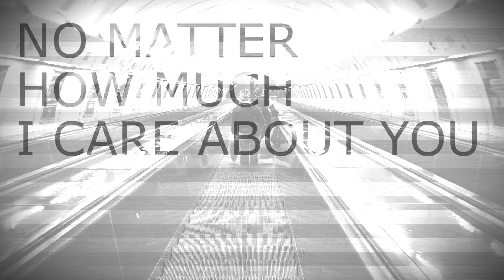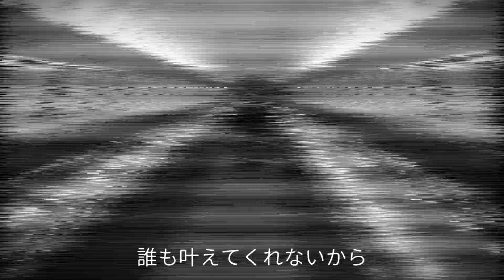BREAK INTO DANCE / リク feat. Saki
"BREAK INTO DANCE"
Written, Composed, & Arranged by リク@MUSIC CUBE (2024)
Vocal by Saki (Synthesizer V)

失くしたものと手に入れたものを　比べて後悔したくない
誰かに言われて歩き出すなら　自分の気持ちで走りたい

平穏でも刺激のない毎日に飽きている
明日のこと　昨日の夢　すべて同じ生活

誰にもどうしようもないこと　きっとあるはず
未来が描けなくても　ただ　進むだけはできるから

BREAK INTO DANCE　夢を叫び続けても　誰も叶えてくれないから
時には道をはみ出すことさえ　厭わず戦い続けたい

忘れたいことばかりだけど　きっと一つは
大切なもの見つけたなら　この腕で抱きしめて

時には道をはみ出すことさえ　厭わず戦い続けるよ